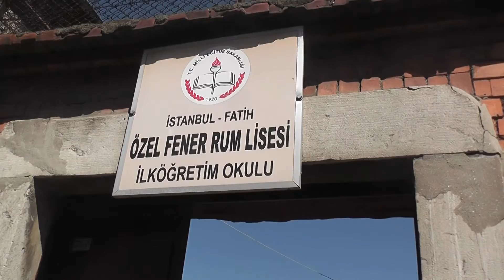The Other Tour - Istanbul - June 2012 - #66